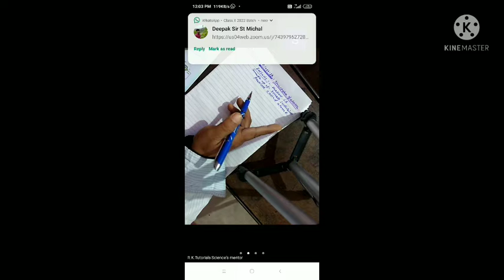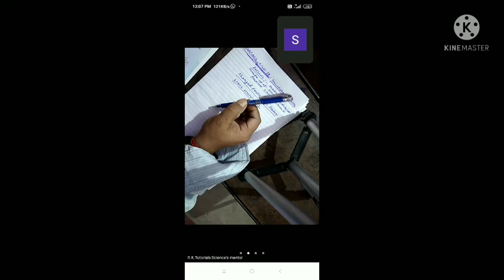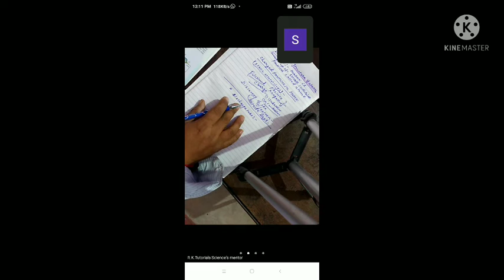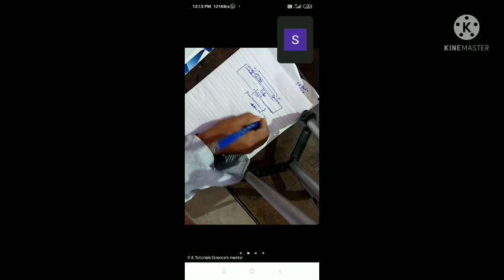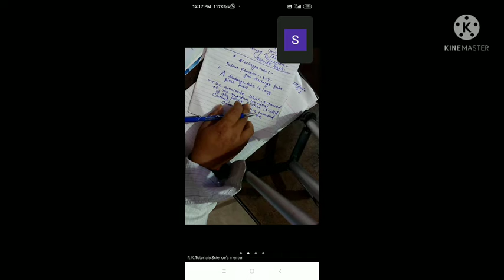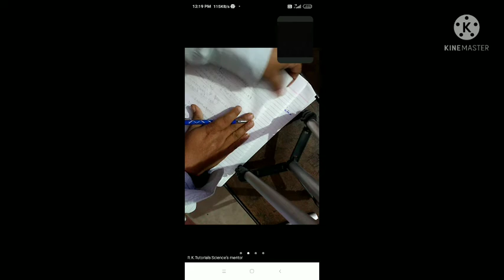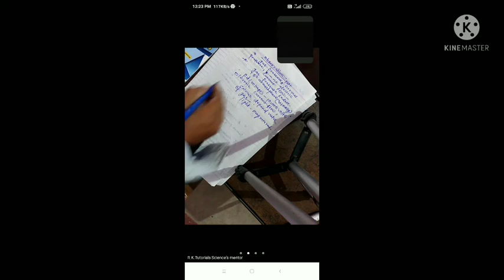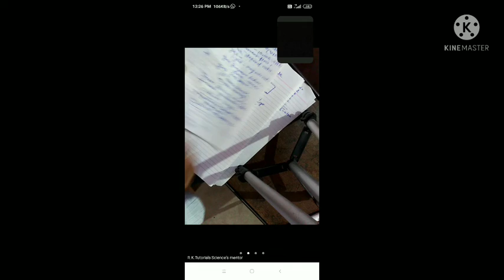Structure Of Atom Class 9 Chapter 4 /chemistry /Full explanation / Science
If you have any doubt comment me i'll read your comment and after that i will make video about that to remove your confusion.